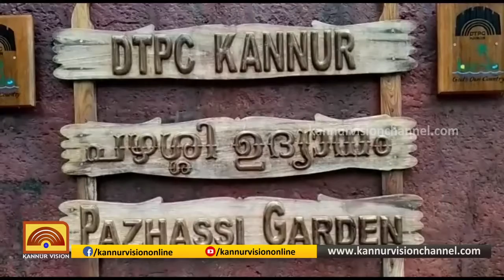ജില്ലയിലെ പ്രധാന ടൂറിസ്റ്റു കേന്ദ്രങ്ങളിലൊന്നായ പഴശി ഉദ്യാനം തുറന്നു | KANNUR NEWS